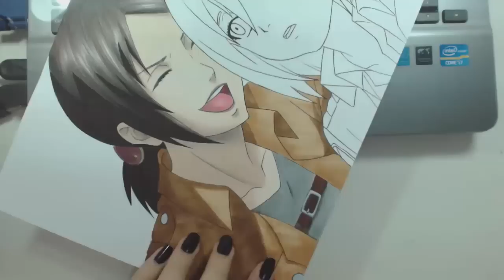Speed Drawing - Ymir and Christa (Shingeki no Kyojin) "Valentine's Week"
Que aprender a falar japonês com animes?

MATERIAIS E IMAGEM AQUI ↓
MATERIALS AND IMAGE HERE ↓

Cores/Colors

Ymir

Pele/Skin
Sépia/Burnt Umber
Marrom Escuro/Dark Brown
Canela/Burnt Sienna
Rosa Claro/Peach
Areia/Sand
Branco/White

Cabelo/Hair
Copic 100
Preto/Black
Sépia/Burnt Umber
Marrom Escuro/Dark Brown
Branco/White

Christa

Pele/Skin
Sépia/Burnt Umber
Marrom Escuro/Dark Brown
Canela/Burnt Sienna
Rosa Claro/Peach
Rosa Chiclete/Bubblegum Pink
Branco/White

Olhos/Eyes
Preto/Black
Azul Real/True Blue
Azul Céu/Periwinkle
Azul/Light Blue
Azul Claro/Turquoise

Cabelo/Hair
Sépia/Burnt Umber
Marrom Escuro/Dark Brown
Canela/Burnt Sienna
Marrom Claro/Yellow Ochre
Areia/Sand
Branco/White